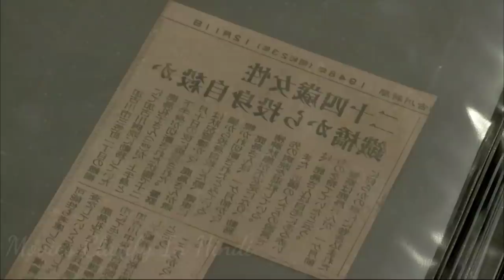Teketeke (2009) Full Movie Explained in Hindi || Movie Clarify In Hindi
A young girl learns of the urban legend of Teketeke after her friend is killed in a gruesome way. The legend tells of a female ghost that has no legs. When she visits the spot where her friend died she comes into contact with Teketeke but manages to escape. The legend says she'll die in 3 days and now has to dig deeper to find the secrets behind the legend that can save her.

Credits:

Director :- Kôji Shiraishi

Writer :- Takeki Akimoto
Images and footage Source: Toho and Warners Director: Lin Zhenzhao